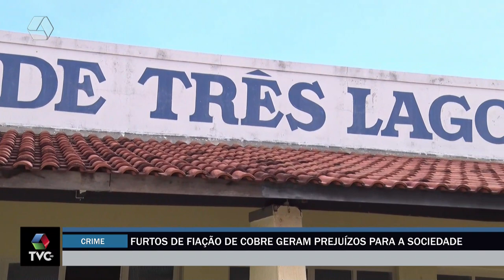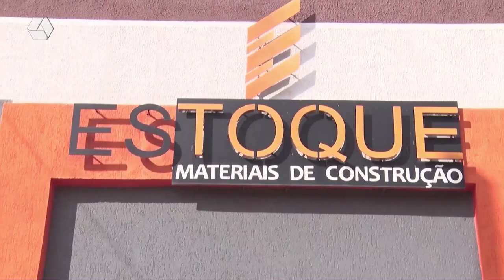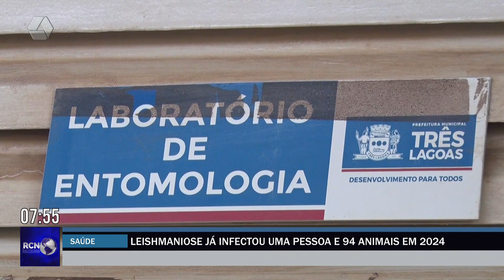RCN NOTÍCIAS 20-02-24